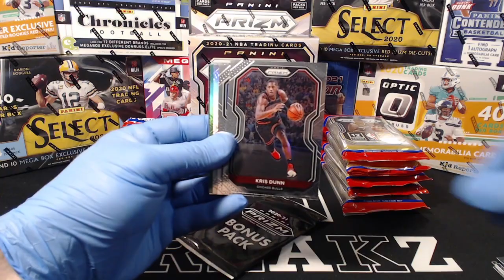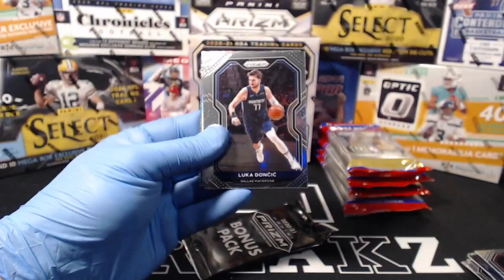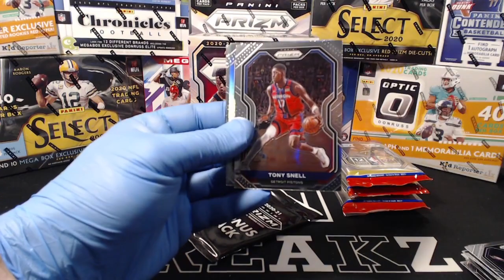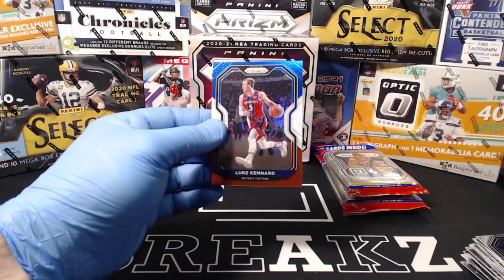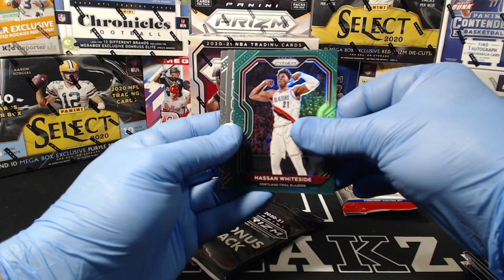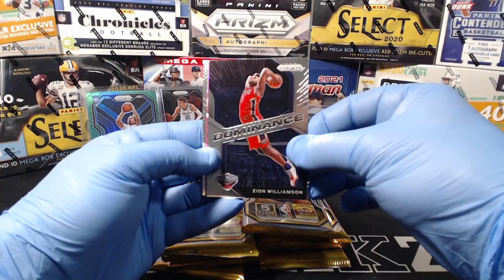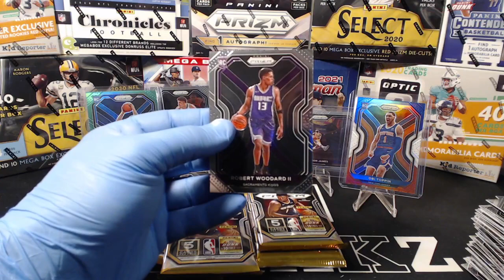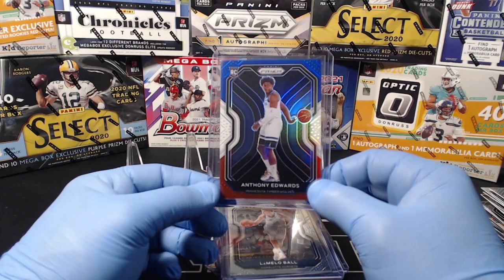2020-21 NBA Prizm 1 Mega 10 Cello Break - 6/14/21